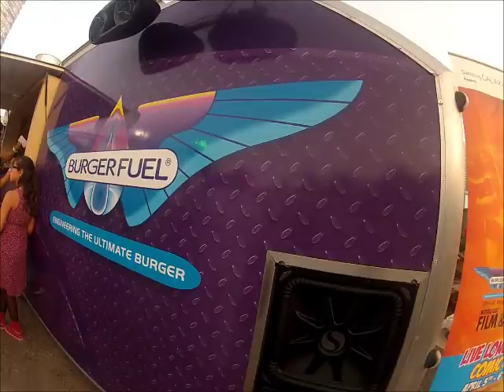RedBull X-Fighters Dubai 2013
3rd year in a row of RedBull X-fighters in Dubai. Danny Torres wins for the 2nd time this year, his first win in JBR last April 2011 and last years winner Levi Sherwood is this years 2nd runner up.